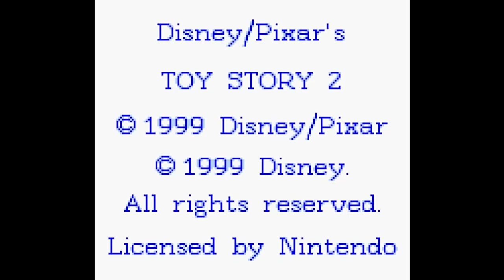Toy Story 2 (1999) Game Boy Color Gameplay - No Commentary